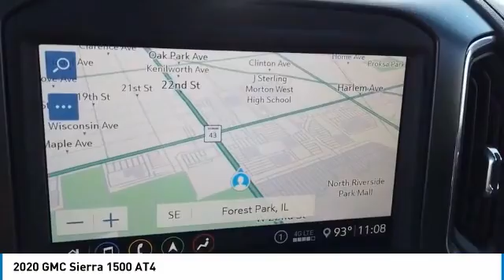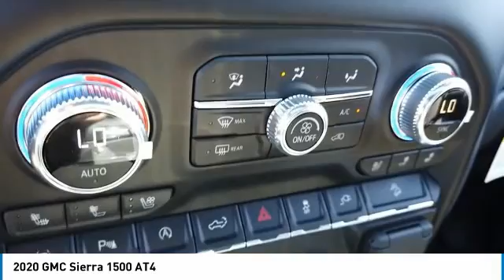2020 GMC Sierra 1500 B20663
2020 GMC SIERRA 1500 North Riverside, IL
Stock# B20663

$9,657 off MSRP! Priced below KBB Fair Purchase Price! 2020 GMC Sierra 1500 AT4 4D Crew Cab Onyx Black EcoTec3 6.2L V8 4WD 15/19 City/Highway MPG

*Home of the No-Hassle Deal * Every Vehicle is Priced Up Front based on the KBB.com Price Advisor from Kelly Blue Book. * Get an Instant Quote for your trade-in * Experience  The Castle Difference ...Free Vehicle Delivery (Up to 50 miles), 72-Hour Love it or Exchange it Policy and much more... * Fast, Free Vehicle Appraisals, Written Offer Valid For 3 Days! Prices do not include tax, title, and license fees. * All vehicles sold on a first come, first serve basis. * By submitting your information you are authorizing us to be able to call, text, email you with additional information on this vehicle.